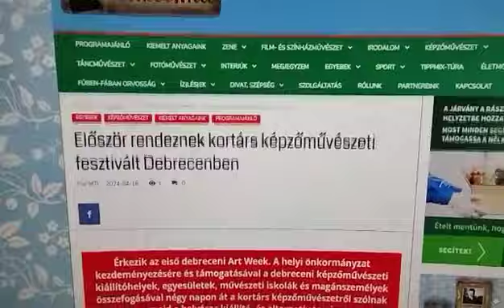Először rendeznek kortárs képzőművészeti fesztivált Debrecenben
Egyebek/Képzőművészet/Kiállítás

Videós cikkajánló:
Visó

Érkezik az első debreceni Art Week: a helyi önkormányzat kezdeményezésére és támogatásával a debreceni képzőművészeti kiállítóhelyek, egyesületek, művészeti iskolák és magánszemélyek összefogásával négy napon át a kortárs képzőművészetről szólnak majd a belváros kiállító- és alternatív terei - tájékoztatták a szervezők hétfőn az MTI-t.

Alapítók:
CSALA SÁNDOR BENJÁMIN/BENI
Visnyei Ferenc/Visó

“KORTYOLJ BELÉNK!”